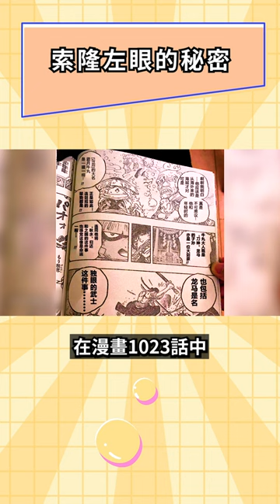索隆左眼的秘密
本频道所有视频均为原创作品，严禁转载。